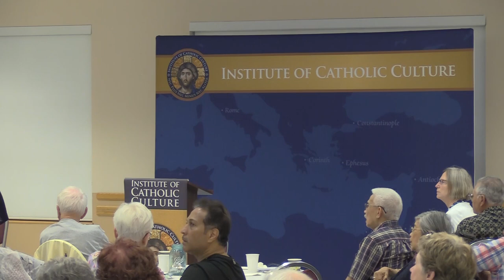Capitalism, Corruption, and Communion: Catholic Economic Theory and the Common Good